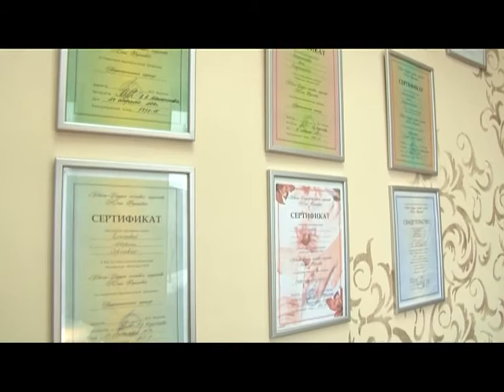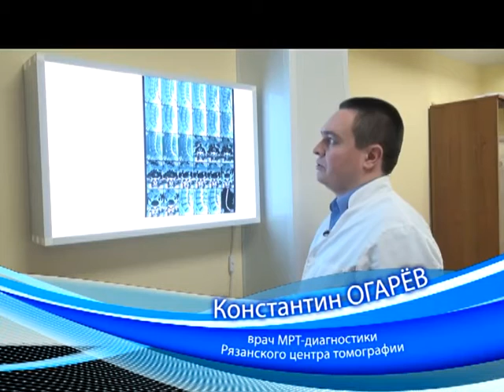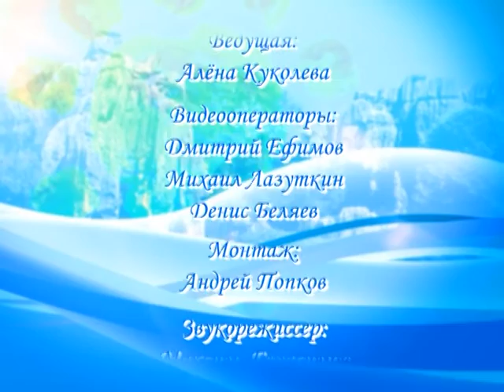Время жить 04.03.16